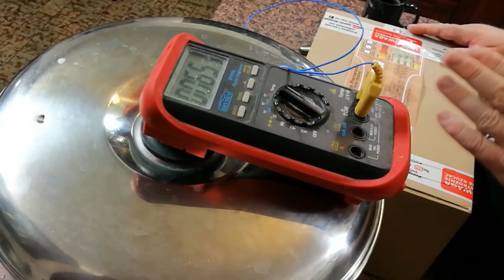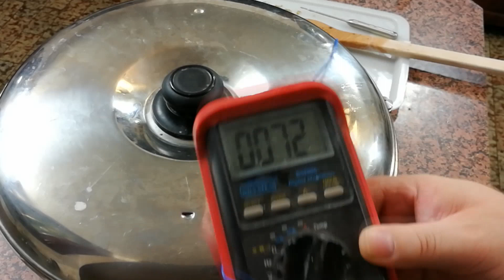Praktyka u Praktyka - Piwo Domowe Zacieranie i Chmielenie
Piwo Domowe Zacieranie i Chmielenie jest filmem, w którym staram się podać podstawy domowego piwowarstwa, gdzie piwo otrzymujemy metodą zacierania słodowych ziaren jęczmienia. To najdłuższy - jak do tej pory film, który zrobiłem. Musiał tyle trwać aby zawrzeć w nim to co niezbędne do wykonania domowego piwa tą metodą. Nie chciałem go dzielić na części. Zawsze możecie przerwać i kontynuować w dogodnym czasie.  Film jest przeznaczony dla tych co jeszcze z tematem praktycznej styczności nie mieli.

Film kończy się po nachmieleniu brzeczki - co robić z tym dalej - postępujcie tak jak na tym filmie

Własne piwo domowe dostarcza mnóstwa satysfakcji .
Zapraszam do oglądania.
ZAPRASZAM!